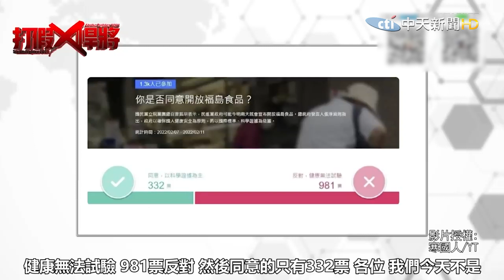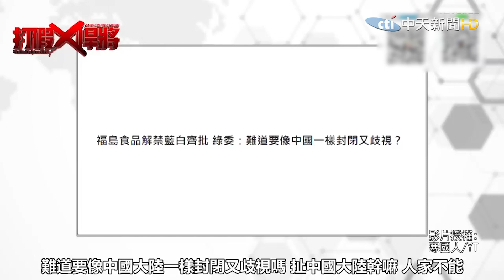綠說大陸不開放日本核食是歧視? 街訪上海人怎麼看呢? |中天朋友圈